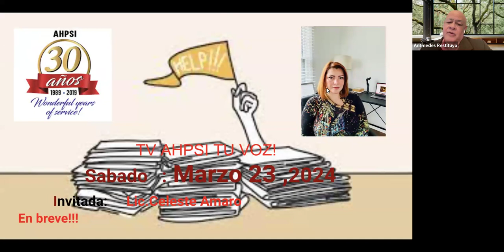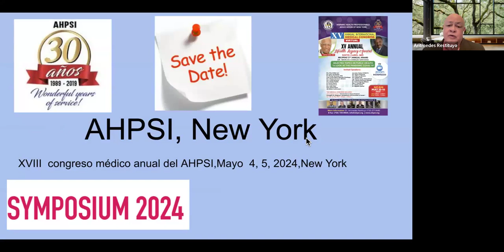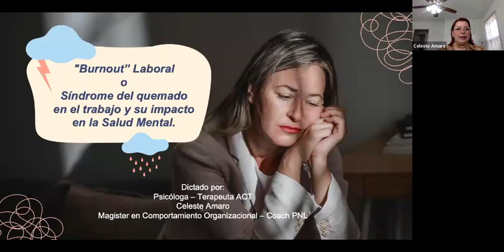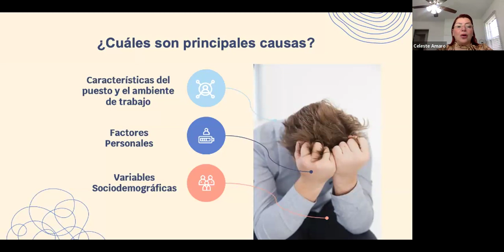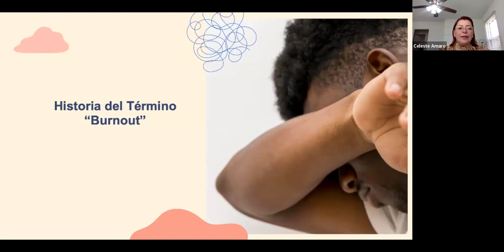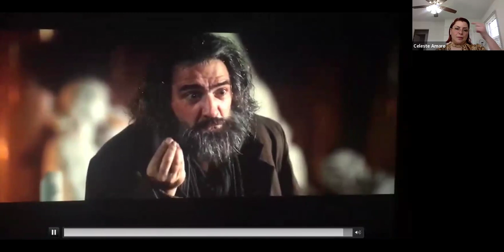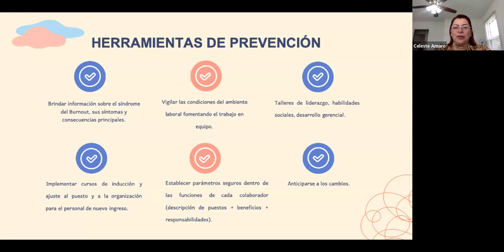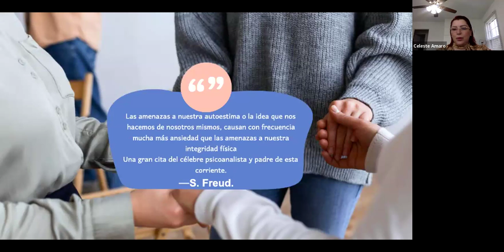El agotamiento laboral: comprendiendo el síndrome de burnout y sus efectos en la salud mental.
La Lic.Celeste Amaro, es Licenciada en Ciencias Gerenciales de la Universidad Bicentenaria de Aragua –UBA. Maestría en comportamiento organizacional de la Universidad Central de Venezuela. Licenciada en Psicología de la Universidad Latina de Panamá. Posgrado en terapia de Aceptación y Compromiso de TCM Argentina. Coach Ontológico y Coach empresarial a través de la Universidad Pedagógica Experimental Libertador (UPEL). Master Practitioner en PNL. Certificada en Psicoterapia e Hipnosis Clínica. Especialización en Bienestar Organizacional y Mindfulness de ADEN Panamá (en curso).